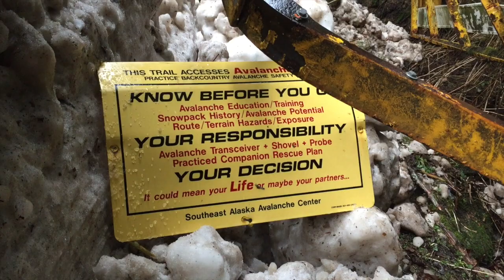Judy Lane Avalanche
An avalanche on Mount Juneau ends on Judy Lane in Juneau, Alaska, on Friday, March 31, 2017.